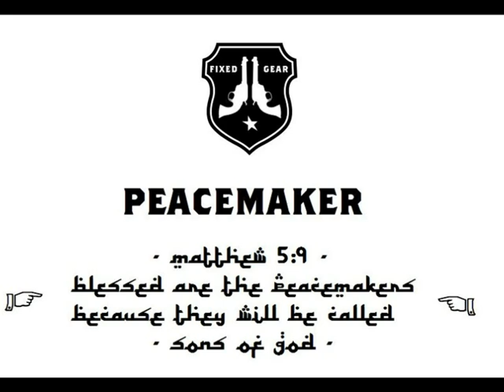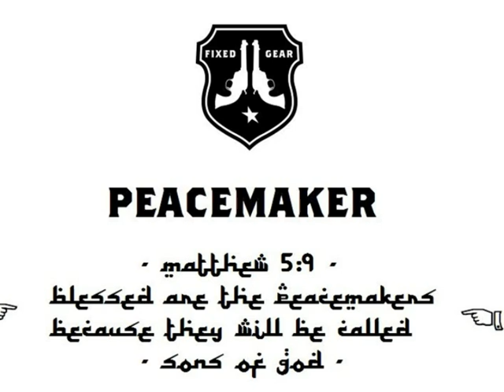PeaceMaker - AAA Cercasi Mic.1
AAA cercasi un microfono sano
questo è saltato e ogni tentativo è vano
mano una al cielo e l'altra sul contante
aspettando il freddo laggiù e poi si parte
su marte e lascio le preghiere a parte
in arte o fai cosi oppure giochi a carte
da dove vengo e soprattutto dove vado
dovrei chiederelo alle fiere del vescovado
dove vado? se tengo cosi in cuor veleno?
non come corveleno io non mi alleno
triangolo perfetto bè io sono scaleno
intruso e incoscente sono sempre io l'alieno
davanti a me il foglio bianco in mano la penna -
fumo e ho il sapore amaro come la senna
alla finestra uno col booster impenna
arriva il padre sguardo fisso e se lo spenna
mille ricordi sfrecciano davanti agli occhi
come pinocchio fra nel paese dei balocchi
e i fiocchi già i fiocchi di neve
il bamba guarda fatto stupefatto e se la beve

linguaggio in codice anche se poi mi contraddice
perchè lo stato mi ascolta e poi mi interdice
odio la gente che te ne vai e maledice
discorsi senza senso detti a mo d'appendice -
e se non esci dice che sei comunista
tua sorella è una pazza l'hanno vista
non si capisce la capisce l'analista
strana a volte come quelli della pista
La bella vita vi ha cambiato di brutto lo stile
da cosi a cosi cd e dischi in vinile
solo uno di noi spala ancora col badile
da solo a casa con se stesso pensiero senile
fa caldo caldo e vogliono costringermi
agire moralmente per poi non disperdermi
la mala ci taglia con crimini legali
razionalità nel substrato degli animali
ipocrisie generali in ambiti statali
caduta libera voi mi spezzate le ali
meglio stare nei peggiori bar di caracas
bevendo rhum  coca e  un pochito mas
ultima spiaggia di morciano qui è il barakas
noi beat seri voi ancora con le marakas
io do tanto ma vedo che non ricevo e bevo
c'era da prendere?!? sta tranquillo che prendevo

occhiali un po' sul naso da anni solo carrera
guidando una mano sul volante qui in riviera
finestrini giu che abbiamo con noi il colera
se entri esci solo quando hai la pelle nera
posto al mare o comunque sia ambiente orientale
niente è banale ci idratiamo fino a farci male
intorno a noi sento sapore di invidia
herpes man la tua cura si chiama clamidia

Reprezint drogatii haliti de tantatii fratii
care si-au gasit din asta ocupatii motivatii si locatii
ca sa mearga combinatii.. halucinatii da tu si altii
viata la maxim ca Gorky deschide ochii sunt topic narcotic
in topic sparg topu cu totu' utopic
fac profit am profil profesional aha
profesionist.. excelez incredibil sunt un mic terorist

asta e muzica care dambla si cine stie stie cine nu papa
da cu triptamina si mdma si ma chiuluiesc cu gagicamea.   (Dragonu' AK47 - The king)